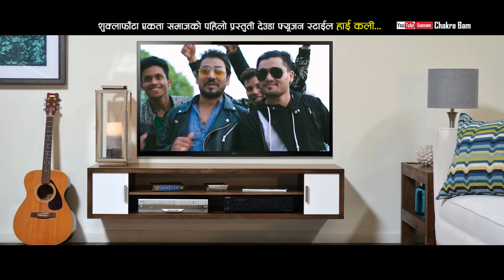हाई कली | HI KALI | DOTELI SONG | FUSTION STYEL | CHAKRA BAM | ARAAJ KESHAV GIRI | 2018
Chakra Bam Presents:-
Song – Haai Kali
Singer – Chakra Bam & Puspa Bohara
Rapper – Araaj Keshav Giri
Lyrics – Chakra Bam/Prakash Raaj Joshi
Arrange –Keshab Badu
Artist –  Chakra Bam/Chandra B.K./Bikash Rokaya
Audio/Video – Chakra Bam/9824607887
Editor – Milan B.K.
Camera – Prakash Khadka
Director – Bikram Chauhan
Post Production – B. Star Films 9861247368

Lyrics
हातमा चुणी कानमा झुम्का हाइ कलि
खेल्दे देउडा नला ठुम्का हाइ कलि
ए सारिदे डेड पाइलो गरिदे रमाइलो
खेल्न्या थली हाइकली
हान हान हानिदे मिला मिला मिलाइदे मिलाइदे
छ्याम्म चुणी झ्याम्म पैतली

चट्ट झिकी झट्ट रुमाल हाइ कलि
जोबन छोपि बैँस समाल हाइ कलि
ए लाग्ला नजर भोलि लगा गुन्यु चोली नजर
खेल्न्या थलि हाइ कलि

बच्चा देखि बुढा सम्म हाइ कलि
सुन्ने जति सब अचम्म हाइ कलि
ए गितैले पल्काउछु आफ्नो पन झल्काउछु
झलिमली हाइ कलि